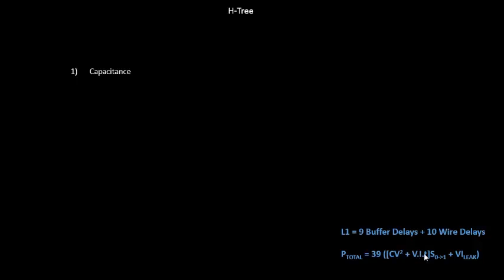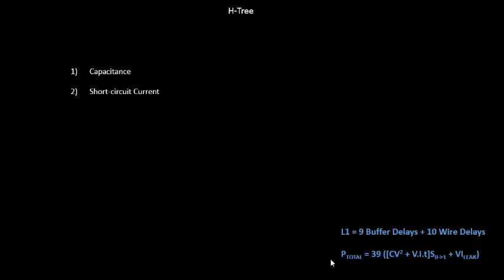What is the Optimization Checklist?? Learn @ Udemy- VLSI Academy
Learning becomes Fun..
When tedious & difficult topics like Chip Design are explained in simple n creative videos. @